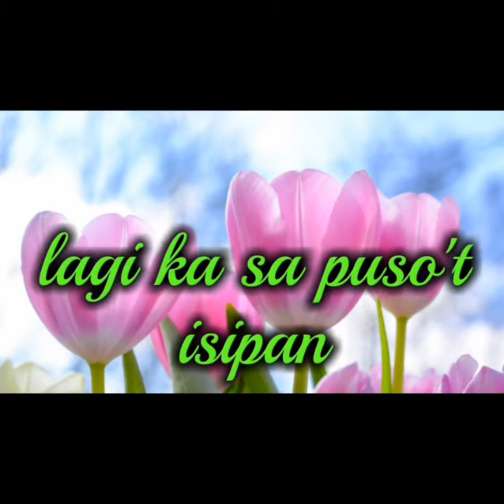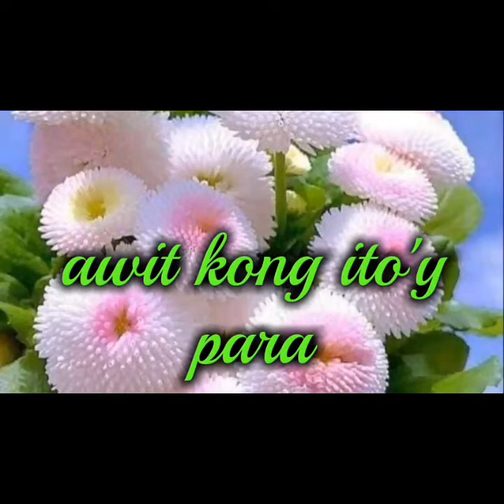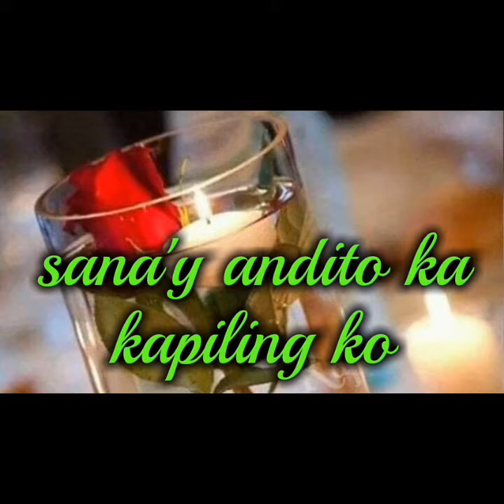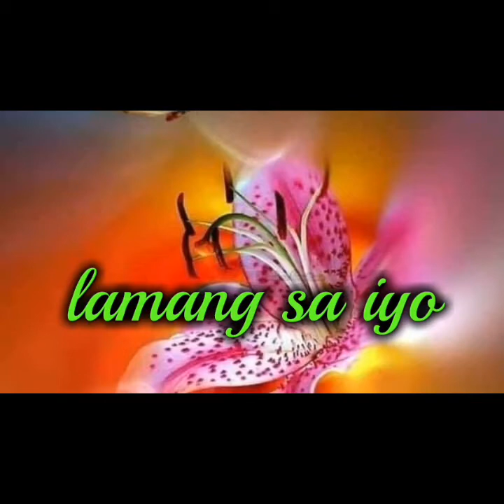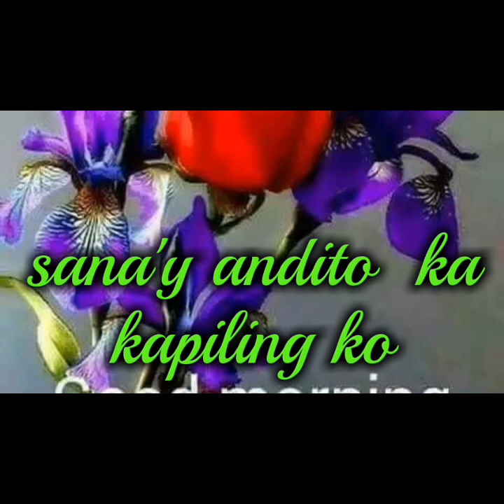MAHAL MISS NA MISS KITA by: music lovers Mahal miss na miss kita Lyrics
MAHAL  MISS NA MISS KITA
by:EDEN BALIWAN
Lyrics

miss na miss kita

aking minamahal
sa bawat oras
lagi ka sa puso't isipan

kalungkutan di maiwawaglit

ikaw ang hinahanap
nakatulala at lumuluha

napilitan tayo'y magkalayo

aking minamahal

sa hirap na buhay kailangang

magka hiwalay
tangi kong hiling
wag mo sanang limutin
mga sumpaan ikaw ay babalik

awit kong ito'y para
lamang sa iyo

ang puso't isipan ko'y

lagi lamang sa iyo

kailan man di magbabago

ikaw lang buhay ko
sana'y andito ka kapiling ko

sa tuwing naalala ko
nong tayo'y magkasama
masayang nag sumpaan
walang kasing tamis

diko na namamalayan

ako'y lumuluha
pagkat ikaw
ang tangi kong mahal

instrumental